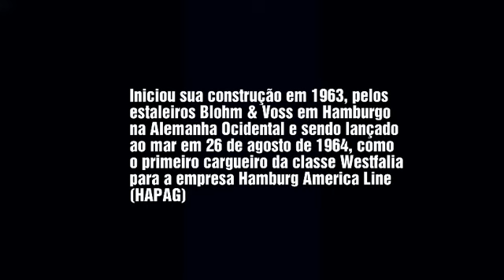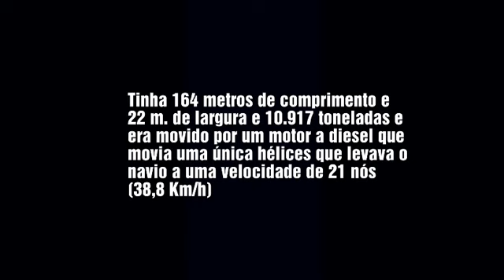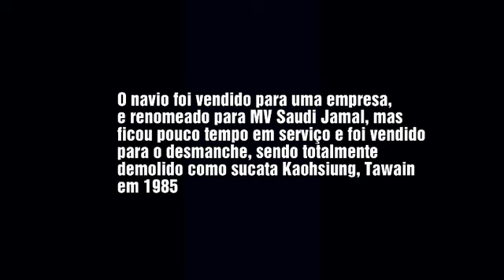MV WESTFALIA (1964 - 1985)